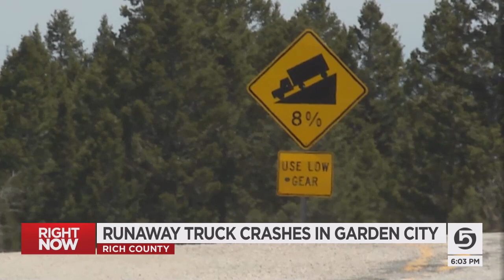Truck crashes in Garden City for first time since UDOT installed runaway ramp in 2020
An 18-wheeler crashed again in Garden City. It's happened often at the same spot in the past few years. And once again, the driver told law enforcement, his brakes failed.